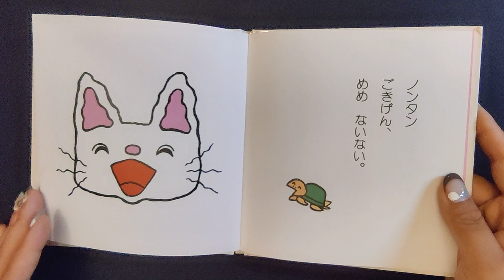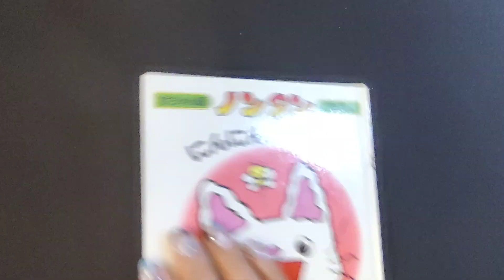ノンタン にんにん にこにこ | 読み聞かせ [JP]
いいお顔できるかな?